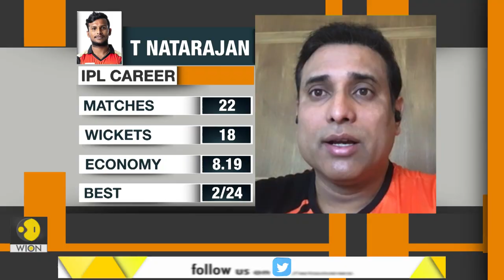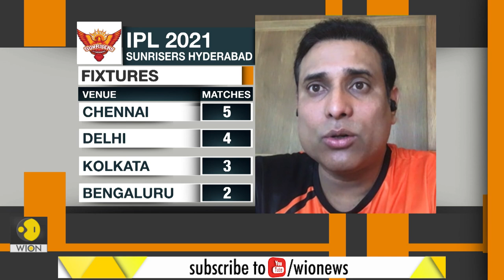WION Sports: India's cricket carnival is here | Lookahead to IPL 2021 | VVS Laxman interview